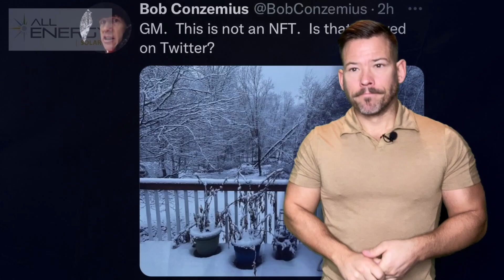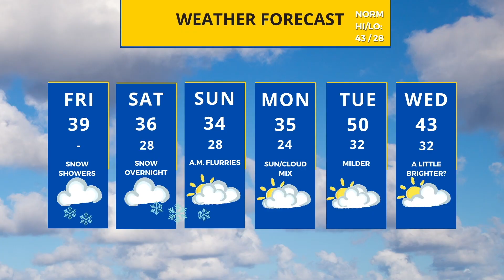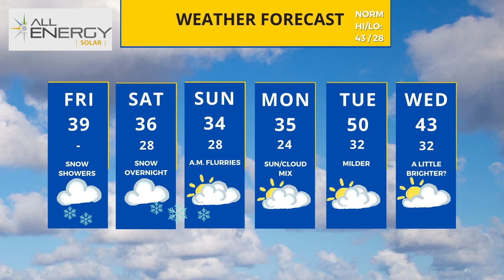Accumulating Snow Saturday Night. UPDATE for Friday, November 12th, 2021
While this first system dumped snow mainly in northern/western Minnesota, system #2 coming Saturday night is likely to whiten things up in the Twin Cities and beyond. Details here!